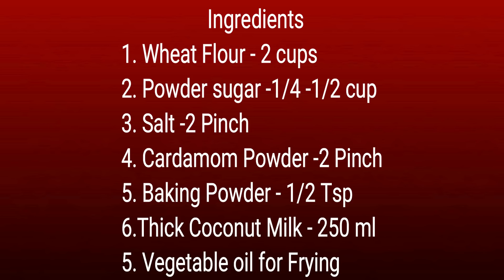Christmas Eggless Kalkal and Tukdi (Sweet Diamond Cuts) | PRINCESS ROYAL CUISINE